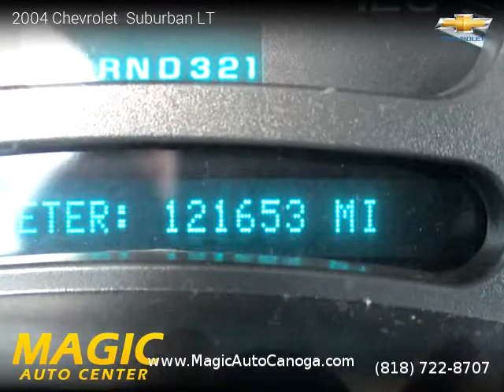2004 Chevrolet Suburban - MAGIC AUTO CENTER OF CANOGA PARK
MAGIC AUTO CENTER OF CANOGA PARK
21339 Sherman Way Blvd

2004 Chevrolet  Suburban

Clean title, 121,600 miles, Automatic, SUV, RWD: Rear Wheel Drive, 4 doors, 8 cylinders, Gasoline, MPG City 15 and 20 in Hwy.